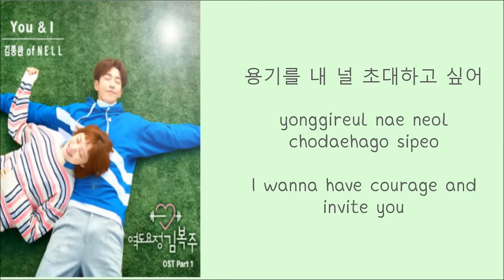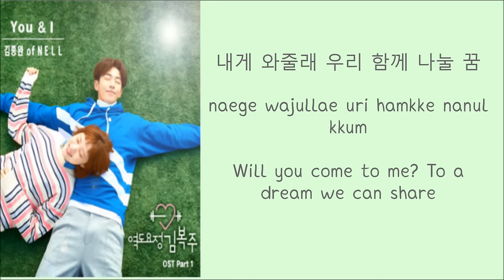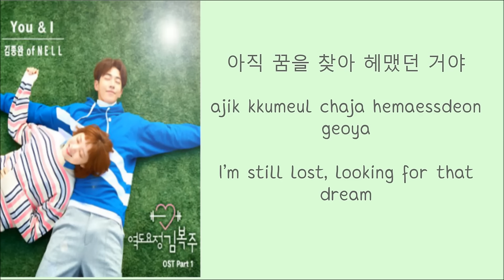Kim Jong Wan (김종완 of NELL) - You & I FMV (Weightlifting Fairy Kim Bok Joo OST Part 1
Credit to: Kim Jong Wan (김종완  of NELL) - You & I FMV (Weightlifting Fairy Kim Bok Joo OST Part 1